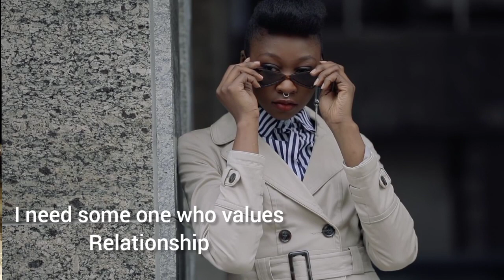6 Things that Every African woman want.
What An African woman want is different from the laws of attraction. If you're wondering what an African woman want, kindly watch the video.

Credit

Video narrative
 Godisable Jacob
Cottonbro studio
MART PRODUCTION
Askar Abayev

Music
Julius H from Pixabay